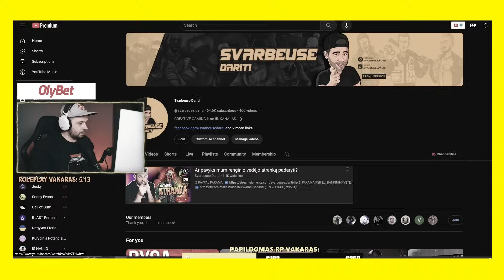POLICIJA vos neprigavo Gyntario garaže darant nelegalius dalykus... #3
🔴 Epizodo rėmėjas: OLYBET